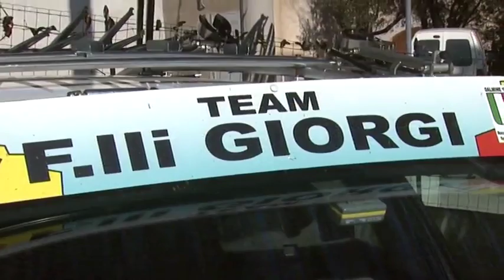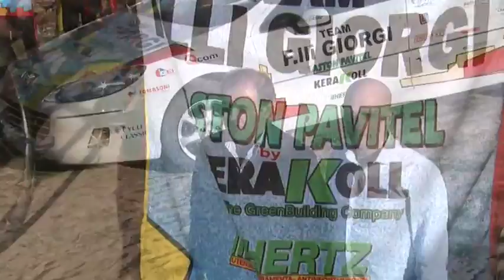JUNIORES. Presentato il Team F.lli Giiorgi. VIDEO